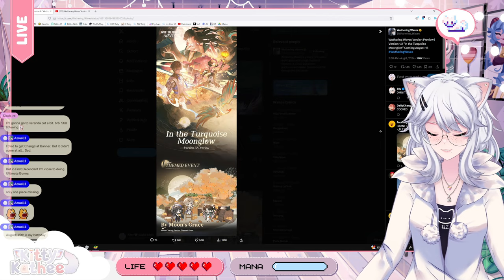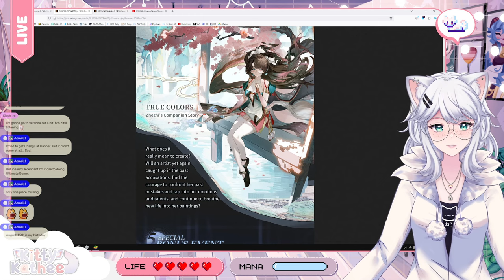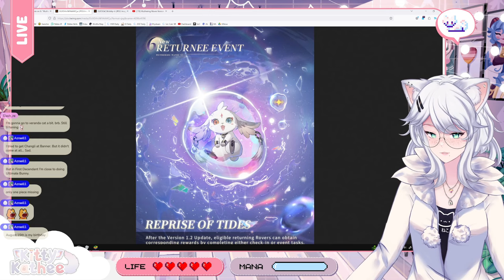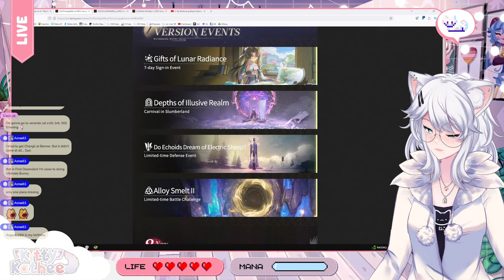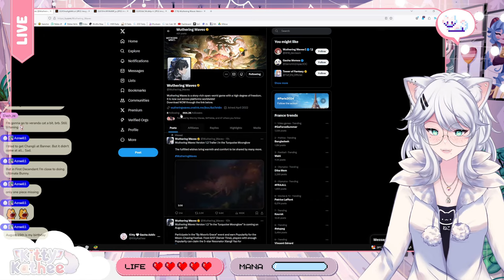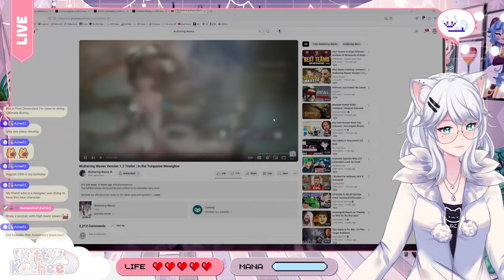ZHEZI LOOKS AMAZING! | Wuthering Waves 1.2 Preview + Trailer REACTION | In the Turquoise Moonglow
Get ready to be blown away as KittyKathee dives headfirst into the Wuthering Waves 1.2 preview! The new character, Zhezi, is taking the internet by storm, and KittyKathee is here to share her unfiltered reaction. From character design to potential gameplay, KittyKathee covers it all! Don't miss out on this epic reaction!

0:00 Intro
0:24 Preview
8:12 Trailer Reaction